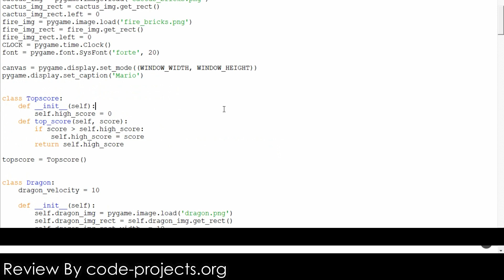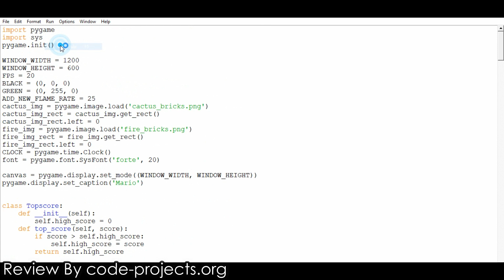Simple Mario Game In PYTHON With Source Code | Source Code & Projects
This simple Mario Game project is written in Python. The project file contains image files and python scripts (mario.py, maryo.py, testing.py). GUI uses pygame library. Talking about the gameplay, it’s a single player game, where the player (Mario) has to dodge fireballs coming out from the dragon. The main objective of this game is to gain the highest score and level up. Each level comes with more difficulties, the area gets smaller and smaller as soon as there’s an increment in level.